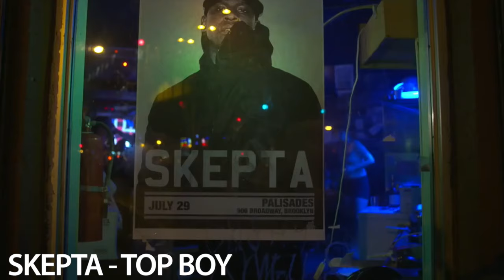CSRfm October 2015 Playlist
A small sample of the October 2015 playlist on CSRfm.

A-List
0:05 Ady Suleiman - What's the Score (feat. Joey Bada$$)
0:24 Vant - Parking-Lot
0:38 Skepta - Top Boy
0:52 Disclosure - Magnets (feat. Lorde)

B-List
1:14 Clean Cut Kid - Runaway
1:33 The Libertines - Heart Of The Matter
1:46 The Japanese House - Cool Blue
1:55 Gilligan Moss - Ceremonial

C-List
2:16 Django Django - Pause Repeat
2:28 Baby Strange - Pleasure City
2:43 Destroyer - Times Square
3:00 J Hus - Lean & Bop (feat. DoccyDocs)

CSR Presents
3:19 Eat Me - What You Doing?

Edited by Jack Hadaway-Weller for CSRfm.